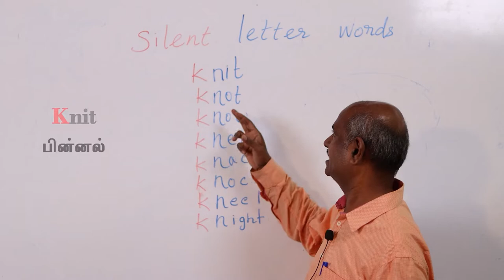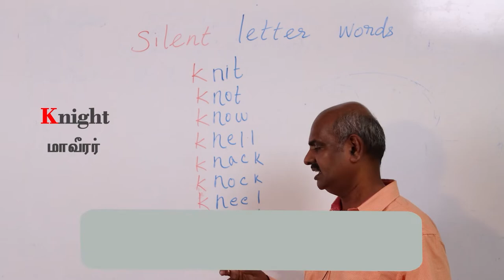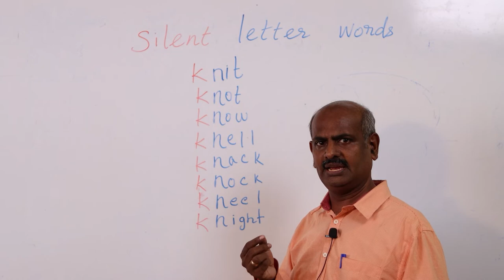How to Improve Skills in Speaking English? English Silent Words Starts With K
In this video I'm going to teach you how to pronounce and improve your English speech skills by using English silent words that start with K. Rapid English has silent letters for words. Silent K is one of them, which means that we speak some words with K but it is not pronounced by native speakers.

Even if you're an expert, we'll always have something new to learn. Check out the complete video here.

Magical words are used in this video. Knit, Knot, Know, Knell, Knack, Knock, Kneel, Knight.

About Channel:
English Maven channel is run by an USA educated professional, Thambaiya, who has an Engineering degree from NIT Trichy (1989-93) and an MBA from University of Minnesota, Minneapolis, USA. The goal of this channel is to reach the remotest tamilian in the world and train him or her for this higly precious skill of English Language Proficiency. Thambaiya has taught thousands and thousands of students and adults over the last 12 years. He is wellversed both in English and Tamil. He teaches for all age groups and equally focuses his training on all the four skills of English language training: Listening, Speaking, Reading and Writing.